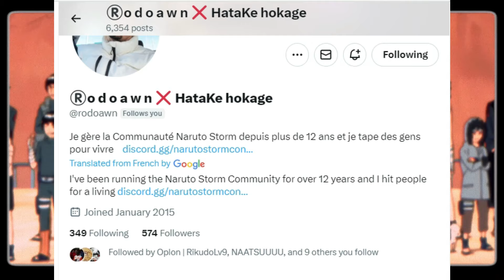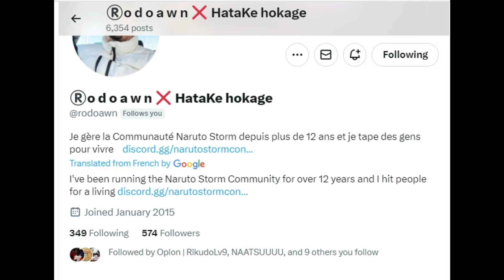This Naruto Connections Competitive Event Looks AMAZING!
In this video Mr E Covers a trailer by a prominent naruto storm competitive community leader in the latest entry for the naruto ultimate ninja storm series, enjoy the reaction! This Naruto Connections Competitive Event Looks AMAZING!